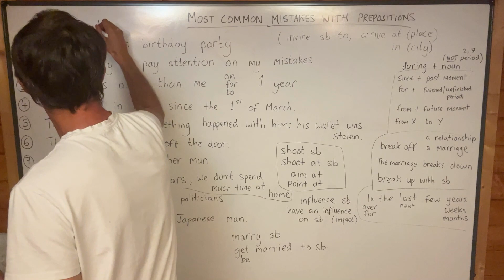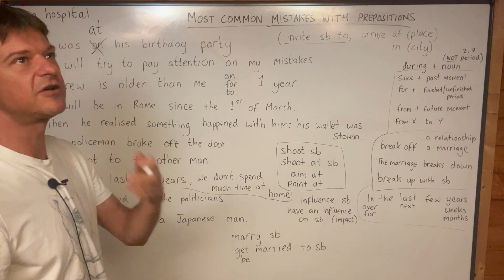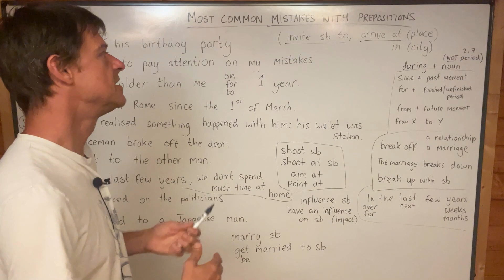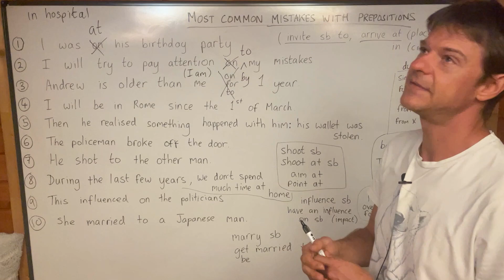Common Mistakes with PREPOSITIONS (35)